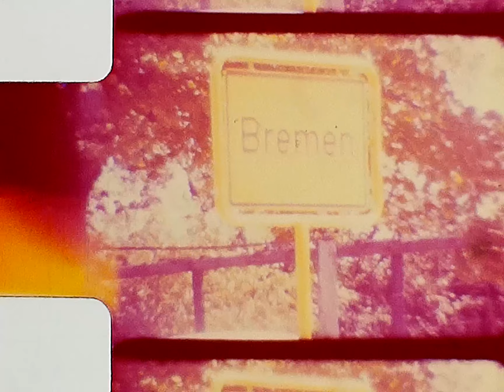[07] 1964-08-11 Duitsland verlof 1964